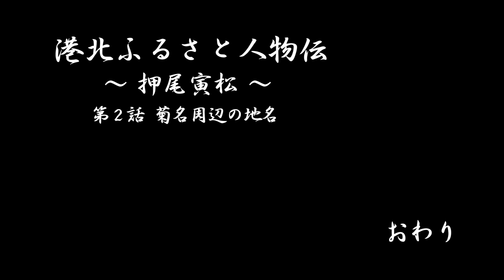港北ふるさと人物伝「押尾寅松さんについて」第2話 菊名周辺の地名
押尾寅松さんは、横浜市港北区、妙蓮寺にお住いの郷土史研究家です。
1922年、大正11年に、橘樹郡大綱村大字篠原生まれ。
子供の頃から祖父の万吉さん、祖母のおつねさんから、地域に伝わる昔話を聞いて育ちました。その中には、ダイダラ坊や、手長明神の話など、興味深い昔話があり、これらは港北区民の手で描かれた、紙芝居によって語り継がれています。
子どもの頃に、家の庭で矢尻や貝殻を見つけたことをきっかけに土器の表面採集を始め、生涯にわたり考古学や地域の歴史研究を続けました。
戦後は、計量関係の仕事に就き、悲惨な体験を語り継ぐ、「戦争の語り部」としても活動。
晩年は「港北地名と文化の会」で、港北区の地名の由来の調査や、街歩きなどの活動も行いました。趣味は山野草、山歩き、短歌作りなどで、「山野草に魅せられて」、「山野草と避雷針のくりごと」、「私の散歩道」、「篠原歩好会の思い出」など多数の著書があります。
押尾寅松さんから菊名、妙蓮寺周辺のお話を伺いましょう。
（2016年11月収録。2019年に他界）

港北ふるさと人物伝「押尾寅松さんについて」
第1話 妙蓮寺周辺の地名とダイダラ坊
第2話 菊名周辺の地名